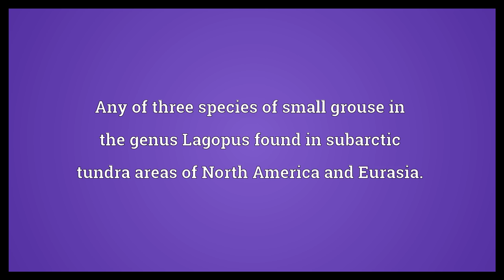Ptarmigan Meaning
Video shows what ptarmigan means. Any of three species of small grouse in the genus Lagopus found in subarctic tundra areas of North America and Eurasia.. ptarmigan synonyms: lagopus.  Ptarmigan Meaning. How to pronounce, definition audio dictionary. How to say ptarmigan. Powered by MaryTTS, Wiktionary